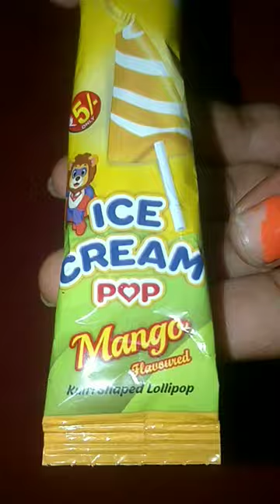Lavion ice cream pop lollipops candy😋mango flavour